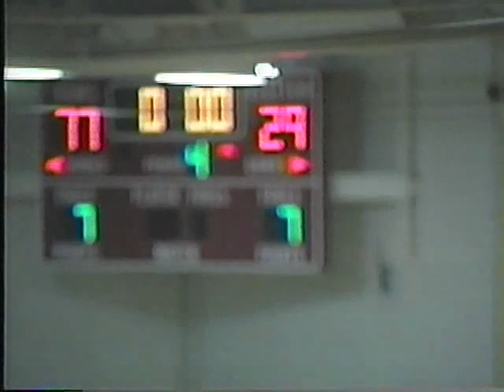1991 92 Allegany at Southern Final